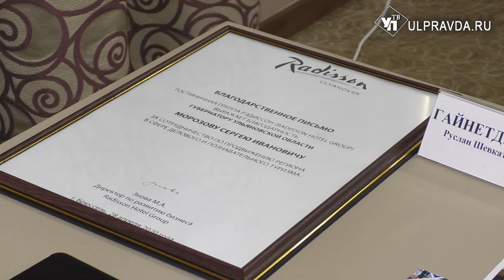Зал-трансформер, подземный паркинг и ресторан на крыше. Чем удивит ульяновцев Radisson Hotel Group